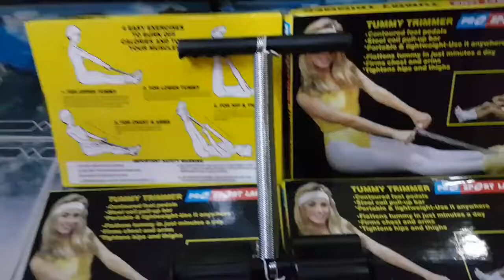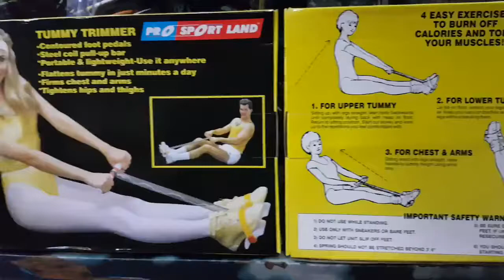dây kéo lò xo tập cơ bụng, dây kéo tập cơ bụng, dây kéo tập bụng nữ, 105k 1cái, loại tốt